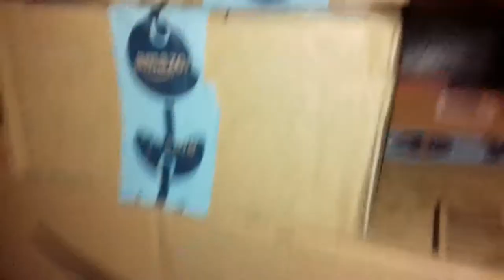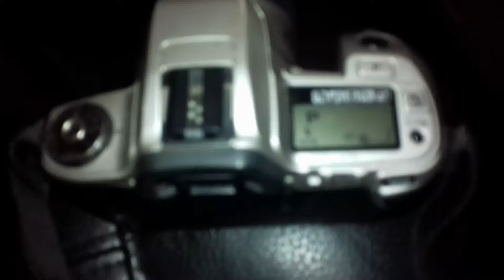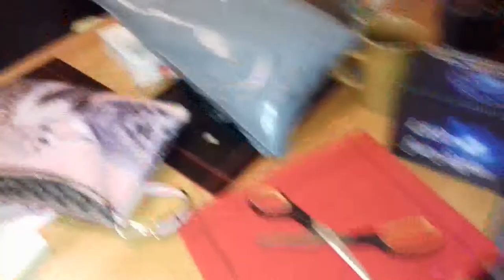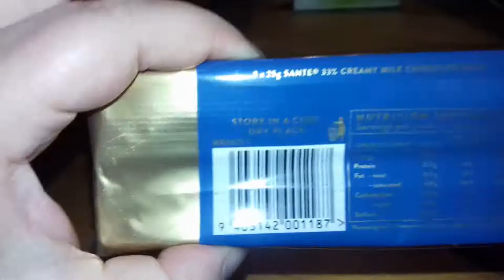Vlogmas Day 8 He's Home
Chris arrives and Peanut doesn't scream - also new camera to test